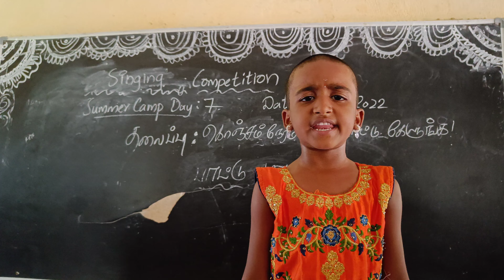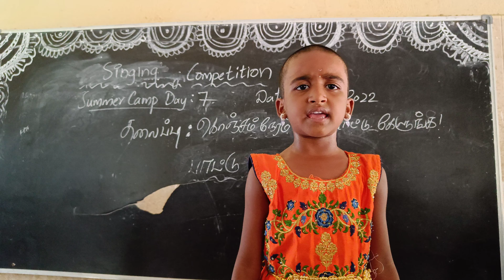Cuckoo Cuckoo Song | Singing Competition | Divyadharshini | 1st Std | Vedhams Midway Summer Camp